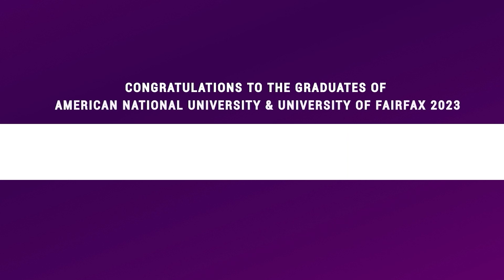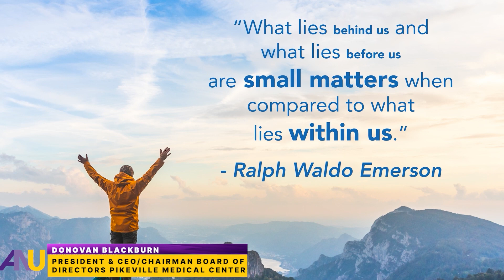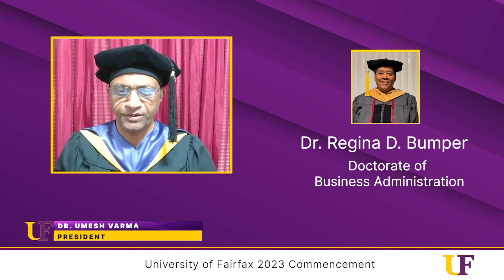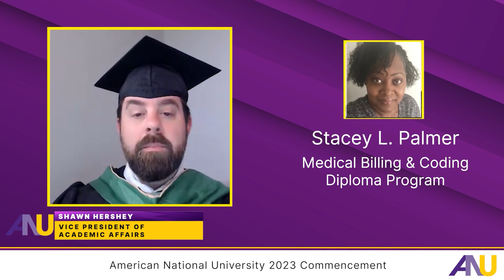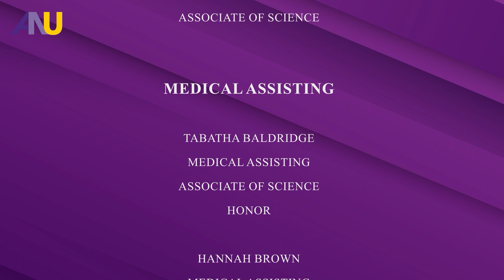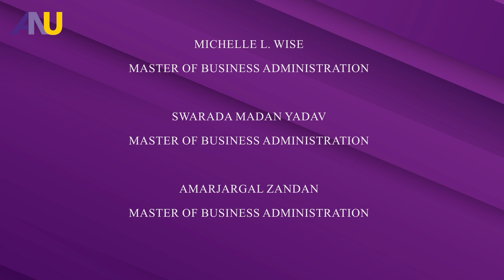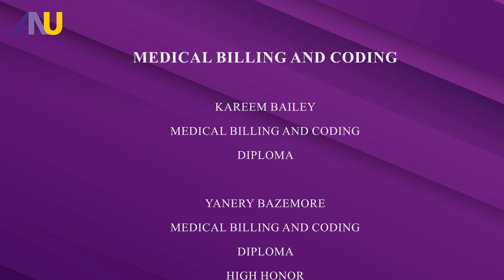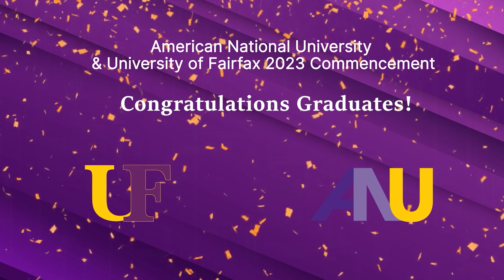American National University & University of Fairfax 2023 Commencement